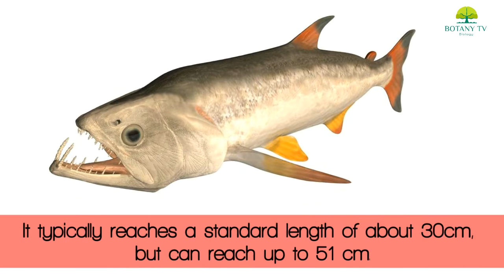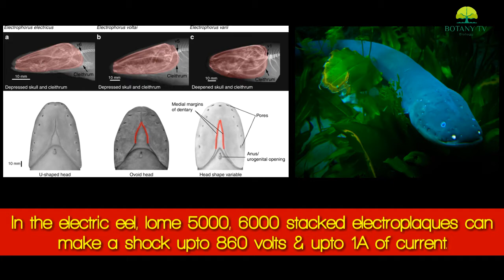Top 5 Amazon River Monsters | Deadliest River Monsters of Amazon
Top 5 AmazonRiverMonsters | 5 Deadliest River Monsters of Amazon | 💀 | Dengarous fishes of Amazon River.

5. Payara or Vampirefish
    (Hydrolycus scomberoides)
    The payara, Hydrolycus scomberoides, is a species of dogtooth tetra. This predatory fish is found in the Amazon Basin in tropical South America. It was the first of four species to be described in the genus Hydrolycus. The most noticeable feature of H. scomberoides is the two long fangs protruding from its lower jaw. These are used to impale their prey, mostly smaller fish. It typically reaches a standard length of about 30 cm but can reach up to 51 cm (1.7 ft). There are reports of far larger individuals, up to 1.17 m (3.8 ft) in total length and 17.8 kg in weight, based on records by IGFA, but this likely involves confusion with the related H. armatus.

4. Red bellied piranha
    (pygocentrus nattereri)
    Piranhas are indigenous to the Amazon basin, in the Orinoco, in rivers of the Guianas, in the Paraguay–Paraná, and the Sao Francisco River systems, but there are major differences in the species richness. In a review where 38–39 piranha species were recognized, 25 were from the Amazon and 16 from Orinoco, while only 3 were present in Paraguay–Paraná and 2 in Sao Francisco. Most species are restricted to a single river system, but some (such as the red-bellied piranha) occur in several. Many species can occur together; for example, seven are found in Cano Maporal, a stream in Venezuela.

3. Arapaima
    (Arapaima gigas)
    Arapaima gigas, also known as pirarucu, is a species of arapaima native to the basin of the Amazon River. Once believed to be the sole species in the genus, it is among the largest freshwater fish. The species is an obligate air-breather and needs to come to the surface regularly to gulp air.The species is among the largest known freshwater fish, commonly measuring 200 centimetres (79 in) and reportedly exceptionally reaching lengths of up to 450 centimetres (15 ft). Adults may weigh up to 200 kilograms or 440 pounds.

2. Electriceel
    (Electrophorus electricus)
     The electric eel (Electrophorus electricus, other species proposed) is a South American electric fish. Until 2019, it was classified as the only species in its genus. Despite the name, it is not an eel, but rather a knifefish.

1. Bullshark
    (Carcharhinus leucas)
    The bull shark (Carcharhinus leucas), also known as the "Zambezi shark" (informally "zambi") in Africa, and "Lake Nicaragua shark" in Nicaragua, is a requiem shark commonly found worldwide in warm, shallow waters along coasts and in rivers. It is known for its aggressive nature, and presence in warm, shallow brackish and freshwater systems including estuaries and rivers. Bull sharks can thrive in both salt and fresh water and can travel far up rivers. They have been known to travel up the Mississippi River as far as Alton, Illinois, about 700 miles (1100 km) from the ocean. However, few freshwater human-shark interactions have been recorded. Larger-sized bull sharks are probably responsible for the majority of near-shore shark attacks, including many bites attributed to other species.

Topic discussed in this video :

1. Top 5 Amazon River Monsters

2. Deadliest River Monsters of Amazon

3. What creatures are found in the Amazon River?

4. What's the biggest fish in the Amazon River?

5. Can a piranha eat a human?

6.Can piranhas kill you?

7. How dangerous is a piranha?

8.How fast can a piranha eat a human?

9.Can an electric eel kill you?

10. Why do eels have electricity?

11. Can you eat an electric eel?

12. Are bull sharks dangerous?

13. Can a bull shark kill you

14. Which Shark kills the most humans?